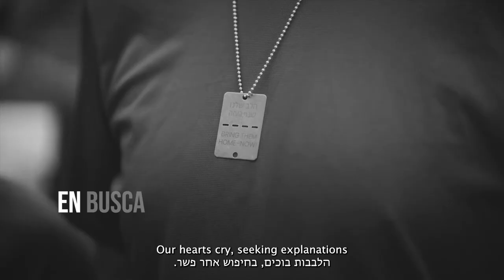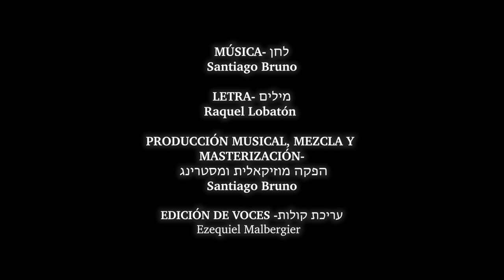"Regresa"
"Regresa" Bring Them Home. Canción original creada como reclamo por la devolución de los secuestrados en Gaza desde el 7 de octubre de 2023.

Dirección Musical: Ari Litvak (México)
Dirección Artística: Ariadna Faerstein (Argentina)
Asistente de Dirección: Nathan Grynberg (México)
Dirección General: Rodrigo Weiner (Israel)

Letra: Raquel Lobatón

Producción Musical, mezcla y masterización:
Santiago Bruno

Edición de Voces: Ezequiel Malbergier

Cantantes (por orden alfabético):
Alejandro Lerner (Argentina)
Ari Litvak (México)
Coqui Sosa (Argentina)
Imri Ziv (Israel)
Joaquín Catarineu (Argentina)
Karen Nisnik (Argentina)
Laila Malcos (Israel)
Marcela Wonder (Argentina)
Oscar Collazo (Uruguay)
Patricia Sosa (Argentina)
Walter Omar Villagra (Paraguay)

Músicos
Piano: Leo Sujatovich
Guitarra: Santiago Bruno
Bajo:  Gabriel Loyo
Violín: Elías Perelmuter
Cello: Gloria Pankaeva
Batería: Rober Fighetti

Colaboradores:
Izchak Sonnenschein
Yair Dori
Paola Faerstein
Benjamín Shwartz

Traducción al Inglés: Nathan Grynberg
Traducción al Hebreo: Erella Goren

Edición de Video: Nicolas Sopranzi

Agradecimiento a:
Organización Sionista Argentina
Consejo Sionista de México

Iniciativa y Coordinación:
Organización Sionista Mundial, Departamento de Irgún y Vínculo con Israelíes en la Diáspora.
Presidenta: Gusti Yehoshua Braverman
Director Ejecutivo: Yaniv Nachmias
Director países de habla hispana: Rodrigo Weiner

Desk América Latina del Forum de Familiares de los Secuestrados y Desaparecidos
Director Desk para América Latina: Guido Lieberman
Media: Lotem Hamburg